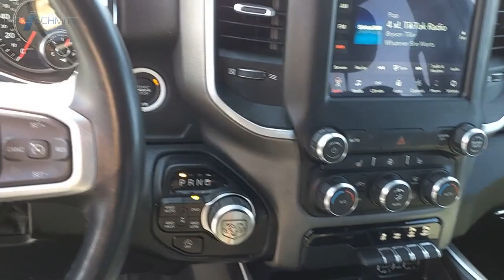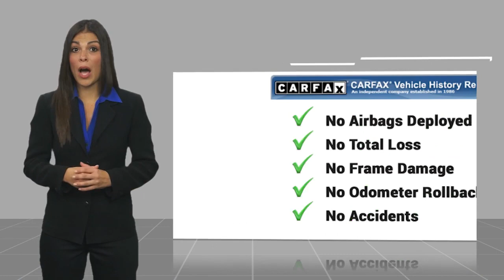2021 RAM 1500 SP2259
2021 RAM 1500 Big Horn